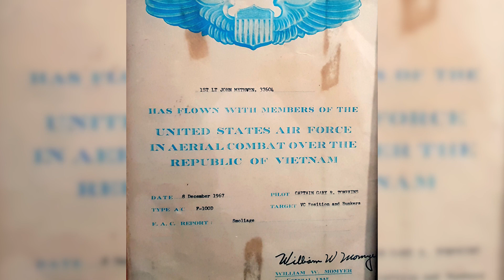Diggers Stories From The Vietnam War S2E16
The National Vietnam Veterans Museum is a non-profit organisation that was set up to remember and recognise Australian diggers who returned from Vietnam. The museum is not focused on the war aspect but more on the everyday stories of diggers and the challenges during their time in Vietnam and after their return.
The museum houses many artefacts such as medals, letters and photos donated by veterans, but it also has a unique collection of military equipment such as helicopters, trucks and jeeps. There are displays that tell you about life on base camp, daily activities and what it was like when they were at war.
There are also displays that focus on the effects of Agent Orange which was used during the war by the US forces to destroy trees and shrubs so they could see enemies hiding in bushes or thickets. Some vets have been diagnosed with cancer after being exposed to Agent Orange while serving in Vietnam.
In this video, Captain John Methven (Ret) shares Australian soldier experiences as a platoon commander and Regiment Signals Officer with the 7th Battalion Royal Australian Regiment that was stationed at the Australian base at Nui Dat.
John has dedicated his life to fighting for the recognition of Vietnam Veterans and assisting veterans dealing with PTSD and the impacts of agent orange. John is the founder and curator of the National Vietnam Veterans Museum at Philip Island in Victoria Australia.

This information on this site is intended as a general reference for Internet users. It is made available on the understanding that Historic Military Interviews, as a result of providing this information or sharing these veterans experiences and stories, is not engaged in providing professional advice or necessarily takes a particular stance or point of view.  Viewers & Listeners should seek their own advice re undertaking any commercial actions or understanding of these actions and shared experiences. All information in this site is provided "as is", with no guarantee of accuracy, timeline